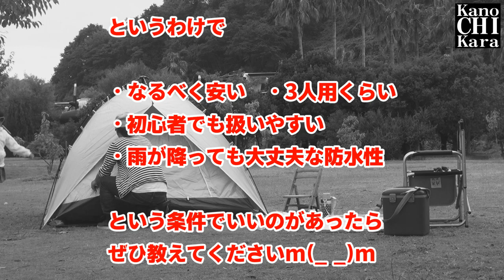【悲報】ワンタッチテントが3回使ったら壊れました 【ソロキャンプ】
ソロキャンプ用にテントを購入しましたが、その続きになります。
難しかったり煩わしくないようにワンタッチテントを選びましたが…3回使った所で接続部のジョイントがバキッと割れてしまいました。

庭に干していたんですが、少し目を離した隙に風にあおられたのか無残な姿に…
新しいテントを探さないといけなくなりそうです；´д｀)

★2017/10/26追記
購入したお店に確認を取りましたが、保証・修理共に不可能という結果になりました。

ネット通販で購入しましたが、

・到着後1週間以内の不良のみの保証であること
・輸入商品であるため替パーツは用意していないのでパーツ交換は不可能
・同じ理由で修理は不可能

とのことでした。
ワンタッチテントを含めテントの購入を検討中でこの動画を見ている方は、出来るだけ

・パーツ交換は可能か？
・修理を受けてもらえるか？
・保証はあるか？
・保証期間はいつまでか

といった事を購入店舗やメーカーに確認した上で購入することをお勧めします。
今回のように、保証・修理が不可能な場合は使用期間や回数に関わらず壊れたテントは破棄するしかなくなってしまうので…。